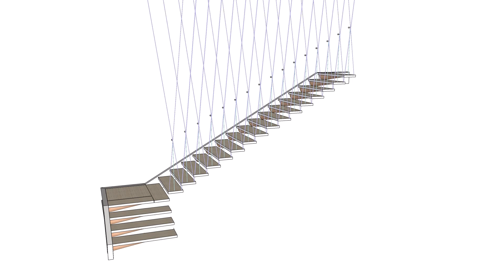Zavesené schody 2015